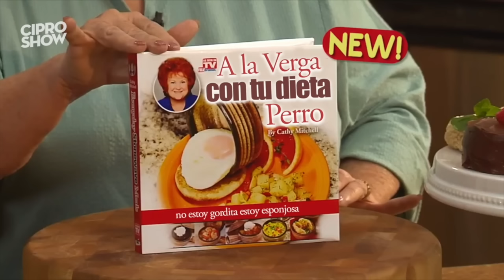ABUELITA PERRONA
Los mejores libros los tiene la abuela Lola.
Estamos a un capítulo del gran final.Se pone rebuenoooo